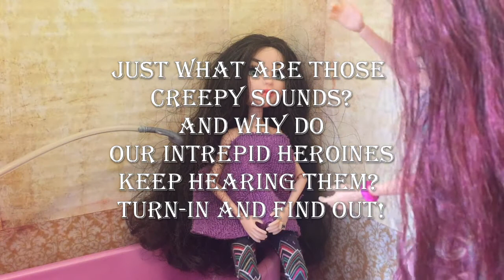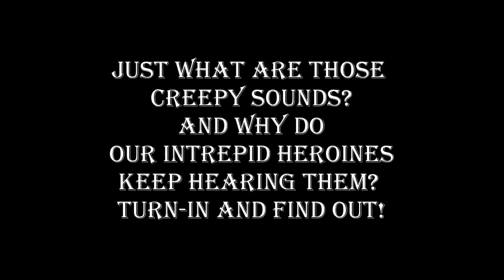Shock Moon Episode #4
More creepies, crawlies and things that go BUMP! in the bathroom.  Or in the night, whichever you prefer.
Shock Moon, although made with dolls, is a HORROR series intended for a mature audience.